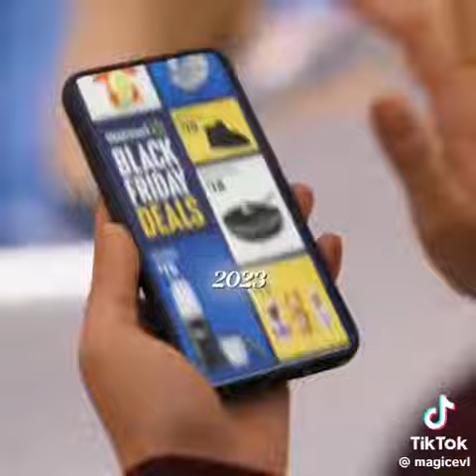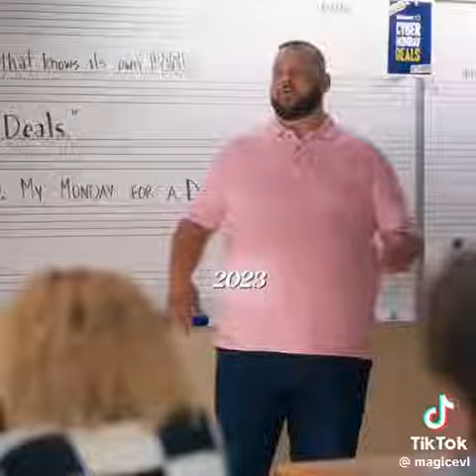Mean girls 2004 vs 2023 🎀💝💗 TikTok